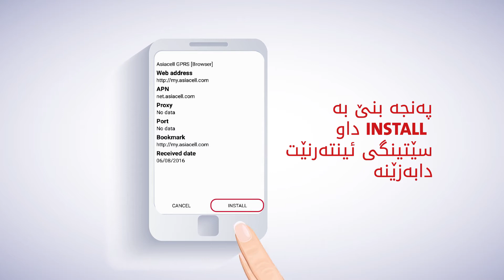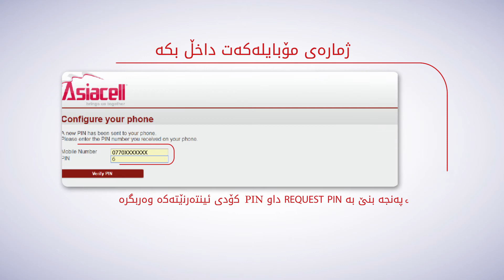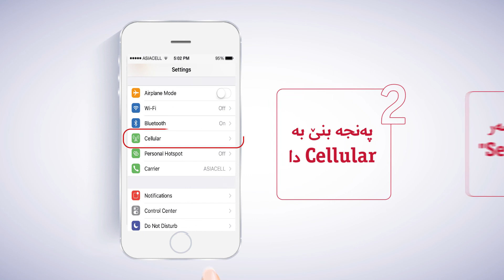چۆنیەتی دانانی سێتینگی ئینتەرنێت